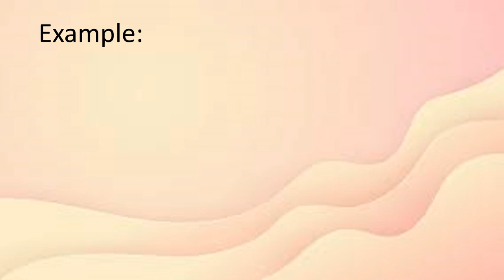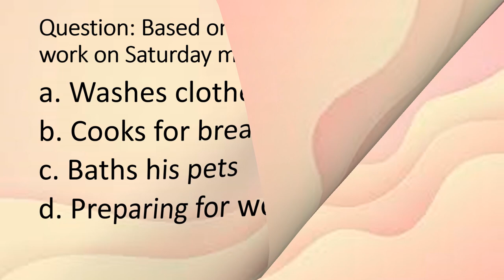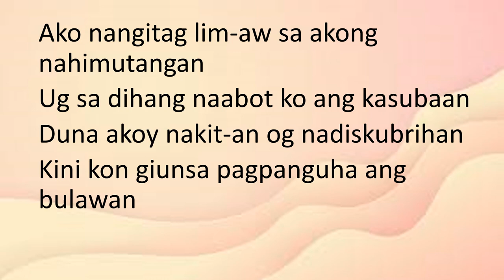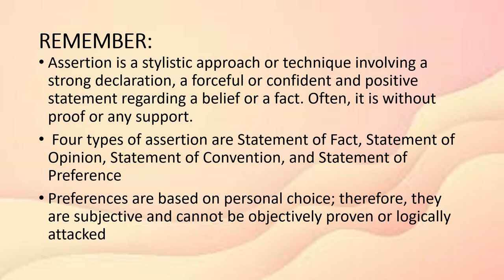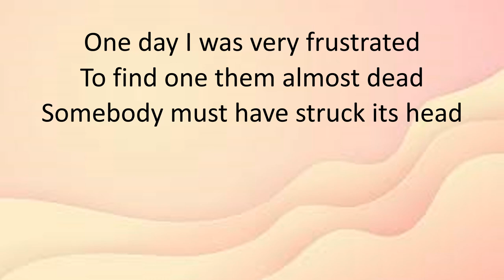Determines textual evidence to validate assertions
Counterclaims